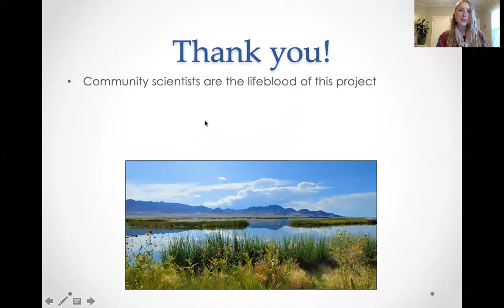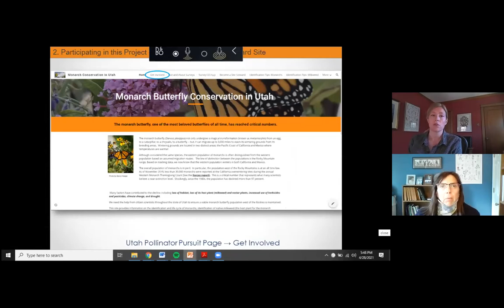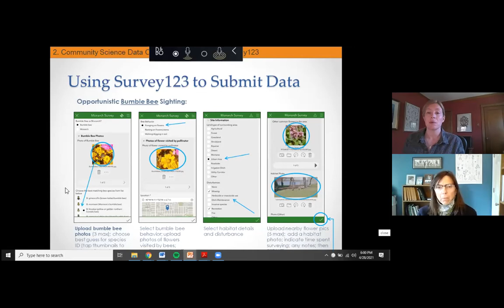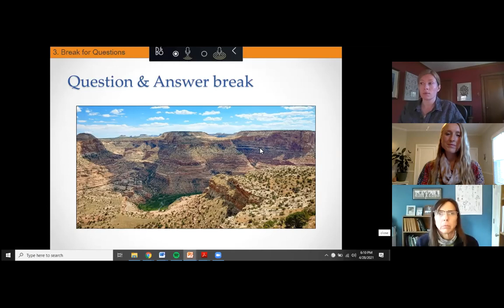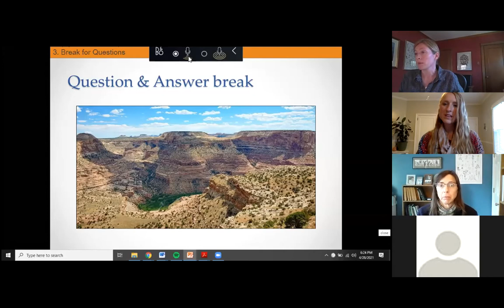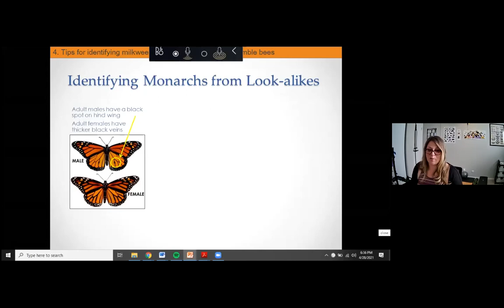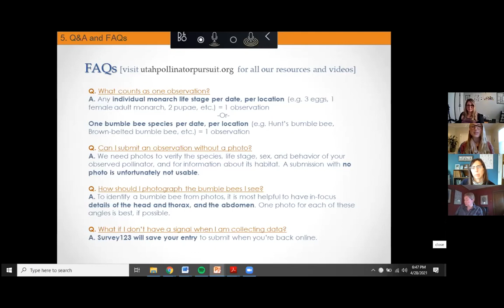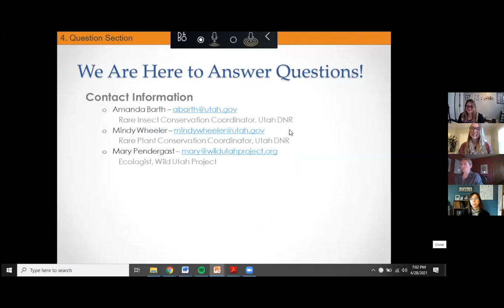Utah Pollinator Pursuit 2021 Volunteer Training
Thank you for getting involved in pollinator conservation in Utah. Watch our 2021 Utah Pollinator Pursuit training to learn how to get started conserving monarch butterflies and bumble bees in Utah. To learn more about the project and sign up to get involved,

Presenters:
-Mindy Wheeler, Rare Plant Conservation Coordinator, Utah DNR
-Amanda Barth, Rare Insect Conservation Coordinator, Utah DNR
-Mary Pendergast, Conservation Ecologist, Wild Utah Project

Host:
-Sarah Woodbury, Communications & Outreach Director, Wild Utah Project